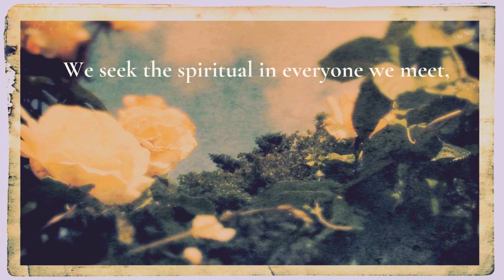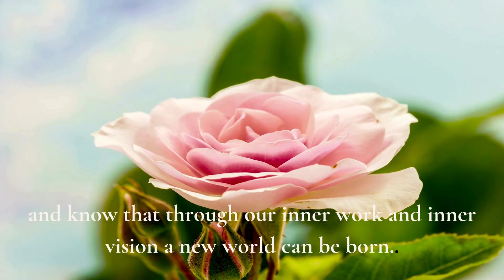THE SACRED ROSE TEMPLE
Collette Corcoran owner and founder of The Sacred Rose Temple Mystery School is committed to working with the feminine essence of the Goddess in all her forms with women, supporting them through the ancient teachings of the feminine mysteries to create a new world.